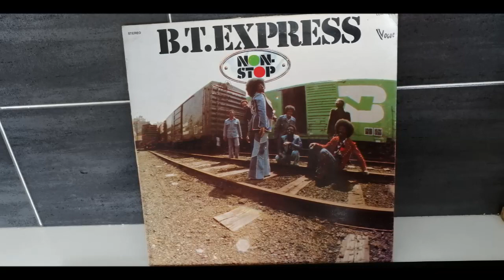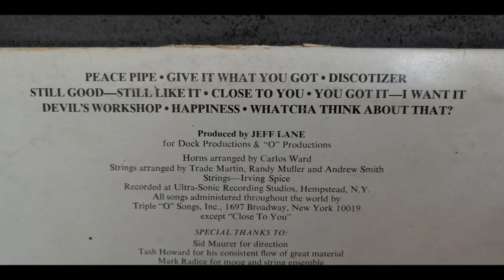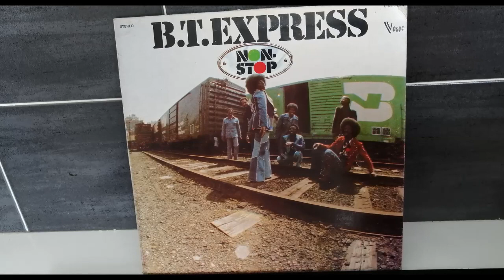B.T.EXPRESS.WATCHA THINK ABOUT THAT?